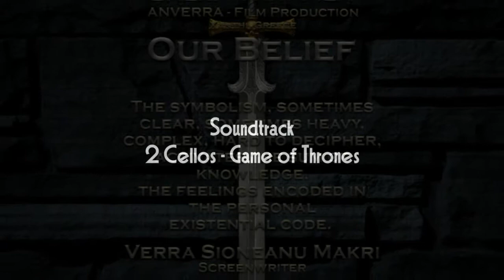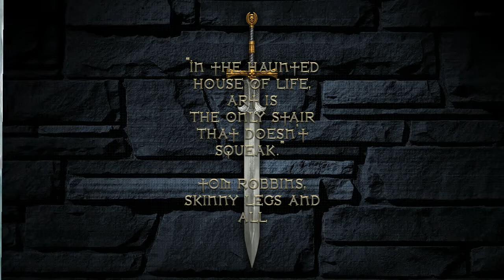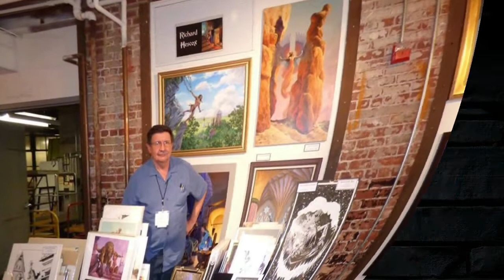AF 2018 - The ART of Richard HESCOX - The Game of THRONES..